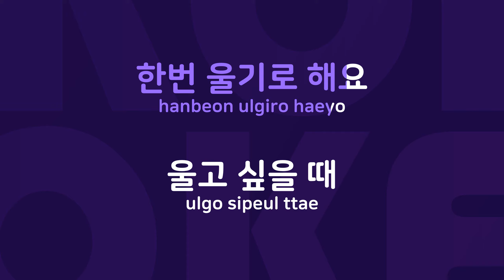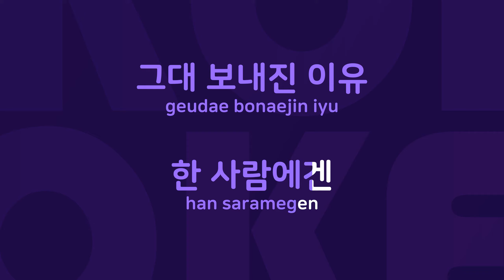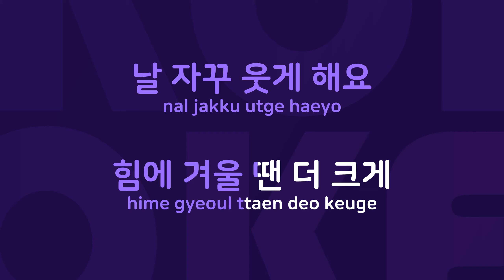언제까지나 : Originally Performed By 채동하 Karaoke Verison